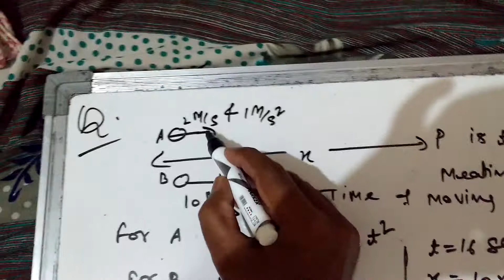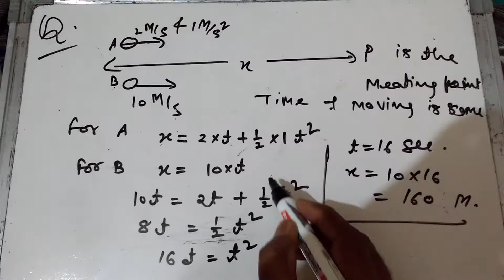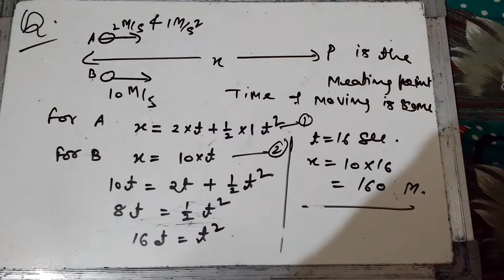NEET problem from kinematics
Problem from straight motion